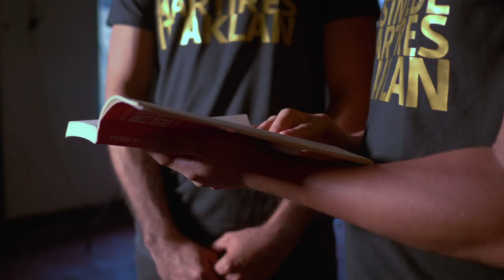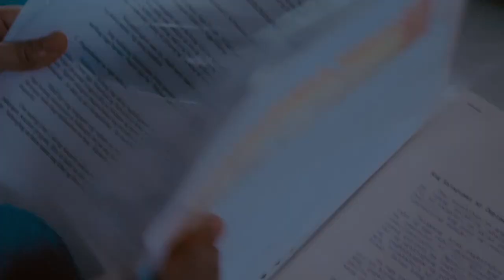Daan Patungong Tawaya - Official Trailer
One of the 4 Finalists of Sinesaysay Documentary Lab and Showcase of FDCP and NHCP, this film is directed by Kevin Pison Piamonte and JR Macahilas. Special Screening will be on September 7th at SM City Iloilo Cinema 6 at 2 PM.